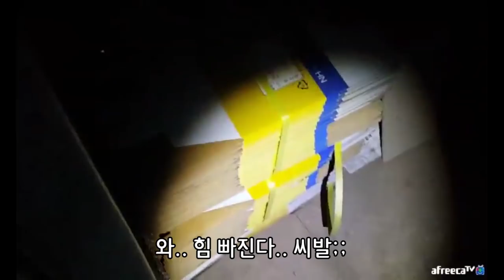수의를 입고 싶어하는 존나 센 귀신 ㄷㄷ / a ghost wants to wear a winding sheet [ENG, JP, CHN SUB]